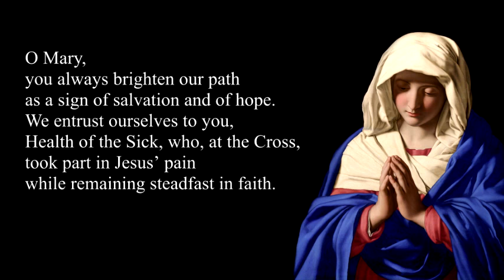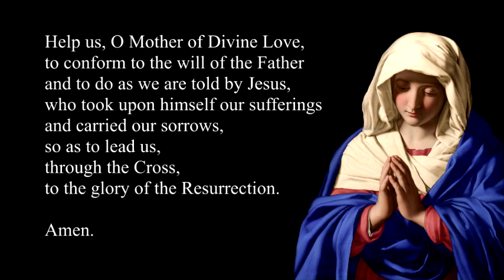Update: Month of May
A quick update after receiving new directives from the bishop.